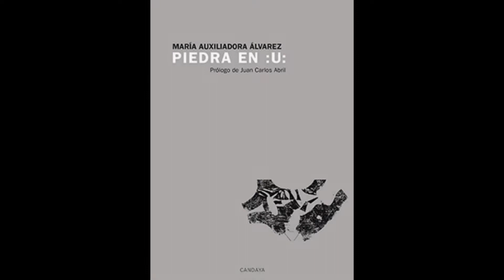Presentación poemario 'Piedra en :U:', en Alicante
Presentación poemario 'Piedra en :U:' (Candaya), de María Auxiliadora Álvarez, en la Librería Pynchon&Co, de Alicante.

Presentación a cargo del poeta Joaquín Juan Penalva.
31 enero de 2016

En Piedra en :U: las palabras de la poeta venezolana María Auxiliadora Álvarez se rebelan contra el silencio y el abatimiento, invitándonos a una experiencia de poesía límite, en la que las resonancias sensoriales, las sugerencias rítmicas, los símbolos engarzados y las analogías desconcertantes se convierten en armas arrojadizas contra el vacío y traman el relato que nos configura: los ecos más atávicos de nuestro ser, una inquietud tal vez sin objeto, una pregunta en continua expansión, una razón desconocida de repente intuida. Es el lenguaje que no quiere ser piedra, la palabra como balsa, la palabra como bálsamo frente a la noche, las sombras, la intemperie.

Poesía que mira siempre hacia dentro, que nace sobre todo de una pulsión, y en la que las sensaciones -no las imágenes- estructuran el poema, convirtiéndolo en una herida abierta. Poesía de la indagación que explora los paradigmas del exilio y de la exposición a la extrañeza, la pérdida de la lengua natal o las tensiones de las guerras. En eso, en el poema como conocimiento y como corazón en carne viva, consiste el vitalismo poético de María Auxiliadora Álvarez.

María Auxiliadora Álvarez nació en Caracas, Venezuela, en 1956 y reside en Estados Unidos desde 1996. Actualmente trabaja como profesora de literatura en Miami University, Ohio.